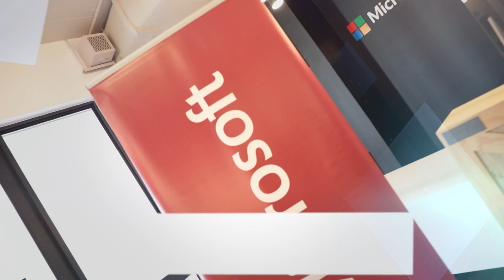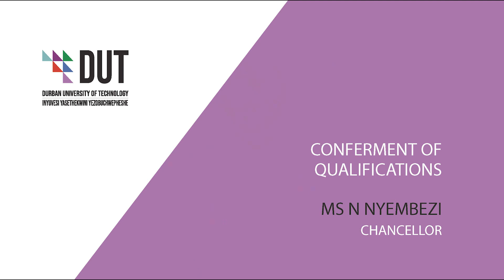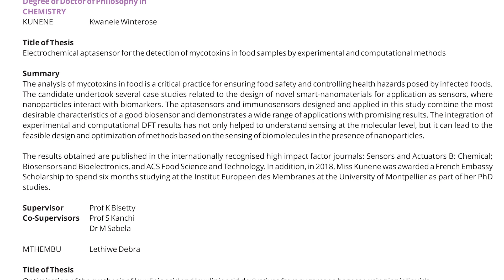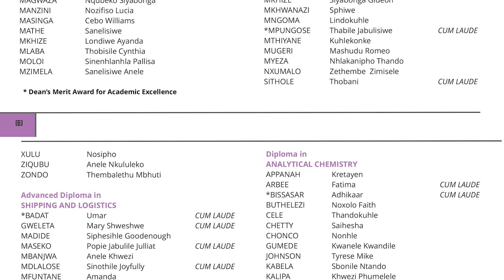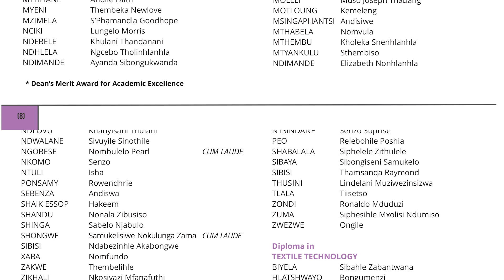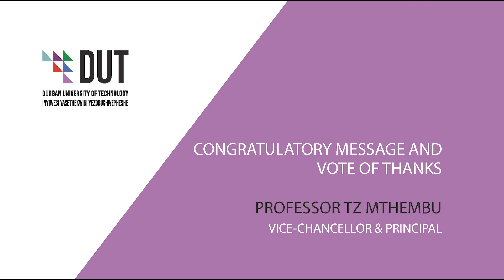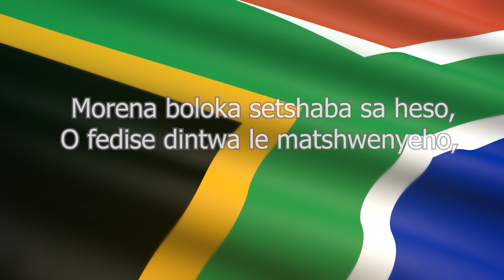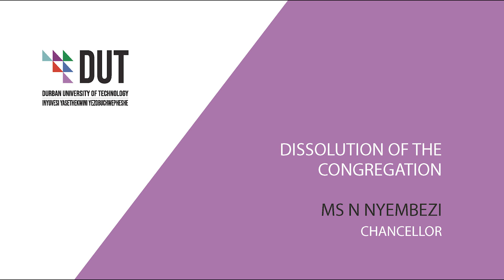DUT Virtual Autumn Graduation 2022: Faculty of Applied Sciences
The Virtual Graduation Ceremonies will be followed by Celebratory Physical Graduation ceremonies, whose dates will be communicated in due course to all university stakeholders and to the graduates of the class of 2021, using the official DUT communication platforms